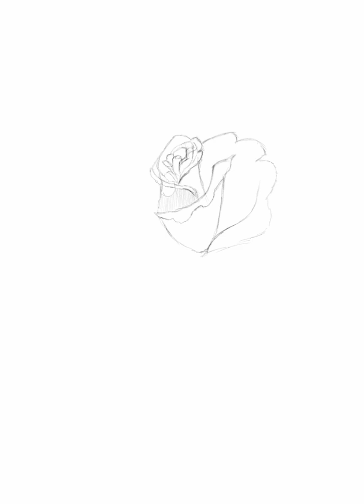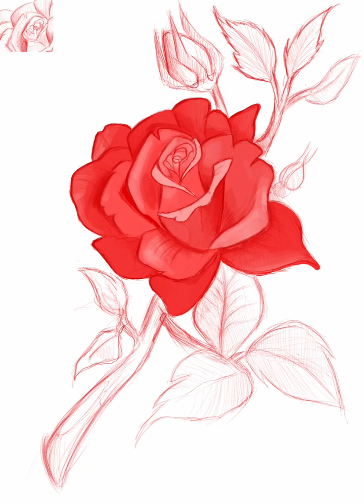Rose plant sketching drawing painting rendering Art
Digital sketch
Digital drawing
Digital colouring
Digital iPad rendering